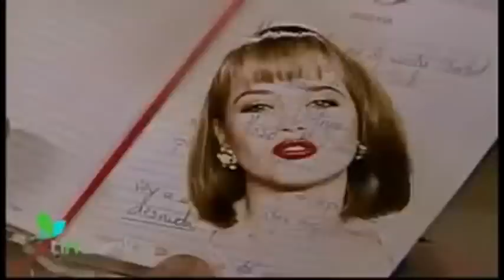Novela La Usurpadora Capítulo 37